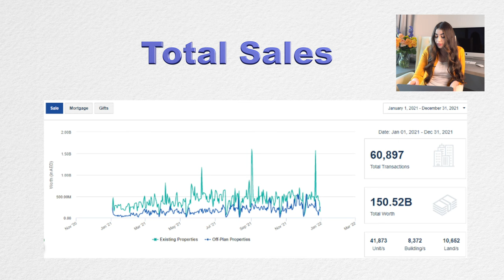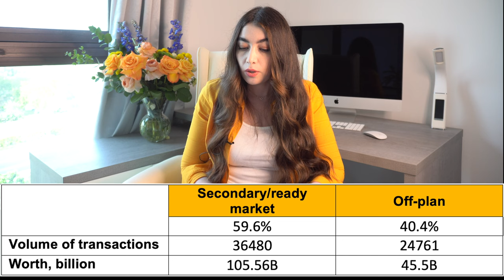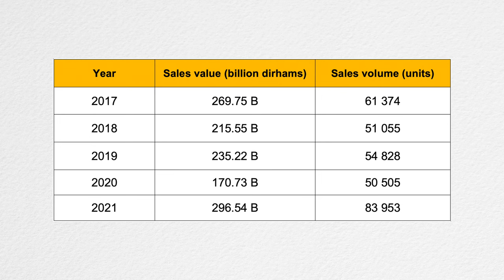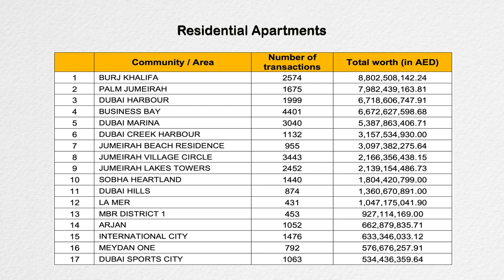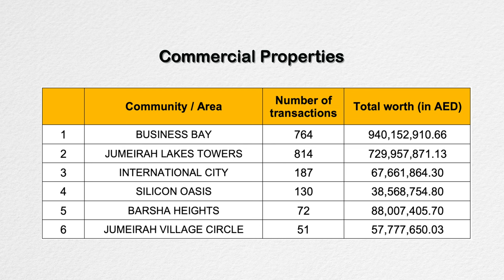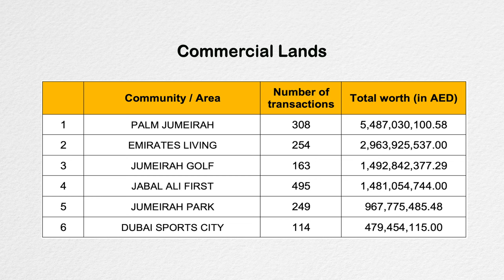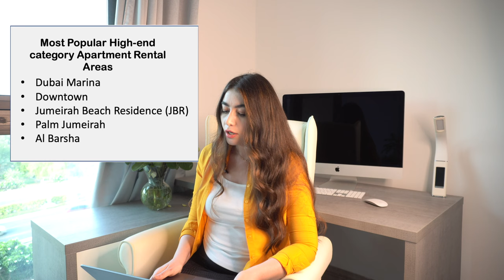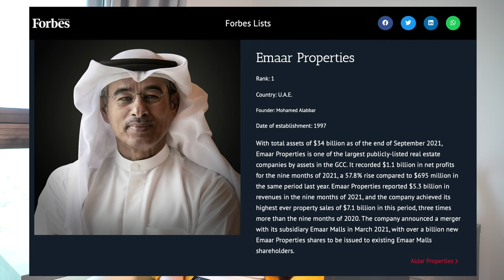What Happened with Dubai Real Estate | Analysis of 2021Year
If you're interested in what's happening in real estate market in Dubai, you found the right video. You will have full understanding about it after watching. Here is the report of the full 2021 year.
Have a look, and share your experience and opinion in comments section 🤓

Sources of data:
Dubai Land Department
Property Finder
Reidin Data Analytics
Khaleej Times
Arabian Business
National News